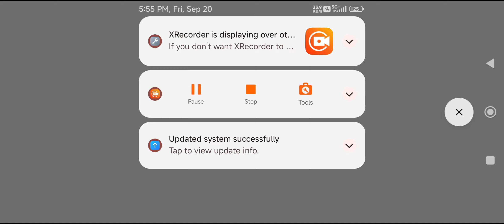Free fire new BR Rank push ep 8 😱🥵 Top 1 grandmaster 😱🤯💯